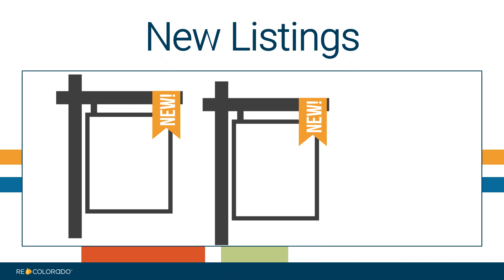July 2023 Denver Metro Market Stats